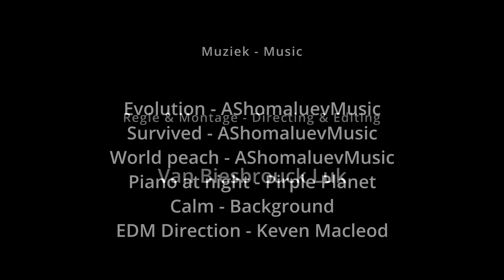Virtual Expo winter 2022 Fotoclub Gamma Tielt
Traditiegetrouw laten we u ook dit jaareinde meegenieten van de vele foto's van onze leden.Wij wensen u alvast veel kijk- en luisterplezier.
Meteen maken we ook van de gelegenheid gebruik om jullie allemaal een zalig kerstfeest en een gelukkig en vredevol Nieuwjaar te wensen.

True to tradition, we will also let you enjoy the many photos of our members this year-end.
We wish you a lot of viewing and listening pleasure.
We also take this opportunity to wish you all a Merry Christmas and a Happy and Peaceful New Year.